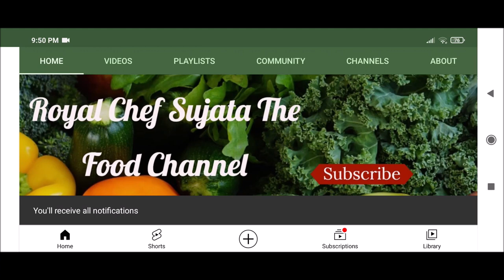मकर संक्रांती सुगड पूजा विधी | मकर संक्रांती सुगड पूजन कसे करावे?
मकर संक्रांती सुगड पूजा विधी | मकर संक्रांती सुगड पूजन कसे करावे? विडियो इन मराठी
Makar Sankranti 2023 Pooja Vidhi Video In Marathi
मकर संक्रांती ह्या वर्षी 15 जानेवारी 2023 रविवार ह्या दिवशी आहे. मकर संक्रांत हा नवीन वर्षातील पहिलाच सण आहे. महाराष्ट्रात हा सण महिला खूप आनंदांनी साजरा करतात.
मकर संक्रांती ह्या दिवशी 5 सुगड म्हणजे 5 मातीची बोळकी ह्यांची पूजा अगदी विशिष्ट पद्धतीने केली जाते. व ही पूजा खूप अर्थ पूर्ण असते.
पूजन झाल्यावर एक सुगड देवाजवळ ठेवावे, दुसरे सुगड तुळशी जवळ ठेवावे बाकीचे 3 सुवासिनी महिलाना द्यावे.
सुगडमध्ये धनधान्याचं प्रतिक म्हणून त्यात हरभरा, गाजर, ऊस, तीळ, शेंगदाणे, बोरं, तिळगुळ हे साहित्य भरलं जातं.

पूजाविधी मुहूर्त:
15 जानेवारी 2023 रविवार
सकाळी 7 वाजून 15 मिनिट ते संध्याकाळी 7 वाजून 46 मिनिट पर्यन्त
The text Makar Sankranti 2023 Pooja Vidhi  In Marathi Language can be seen here: